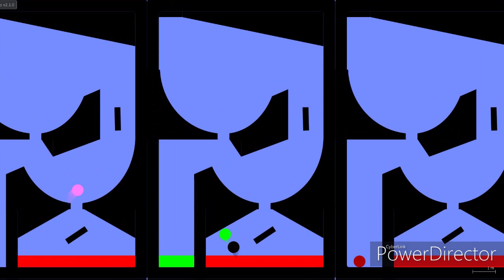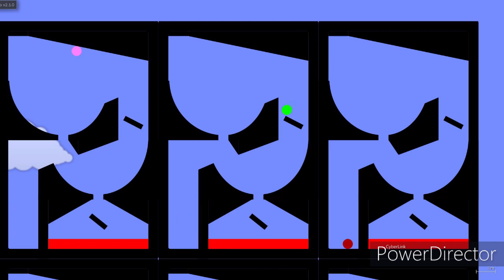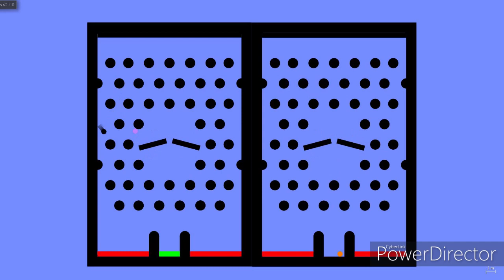Tournament - Algodoo marble race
Tournament (#58)